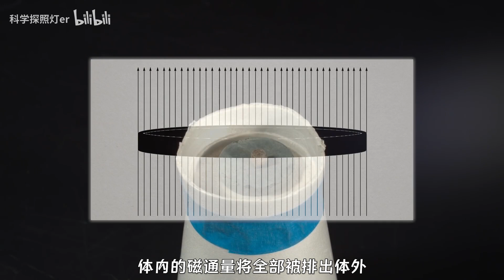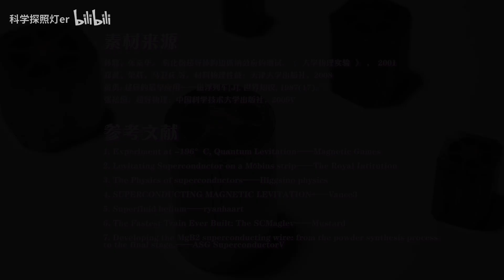高能磁悬浮实验：钇钡铜氧用液氮冷却后，有趣的现象发生了